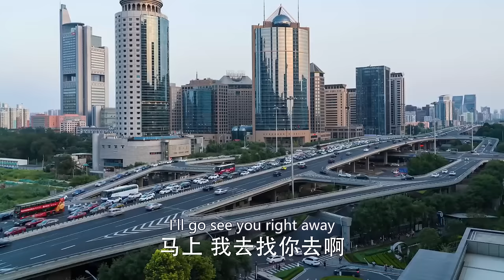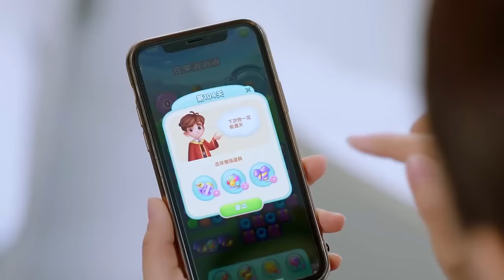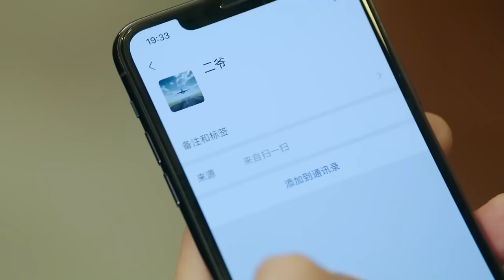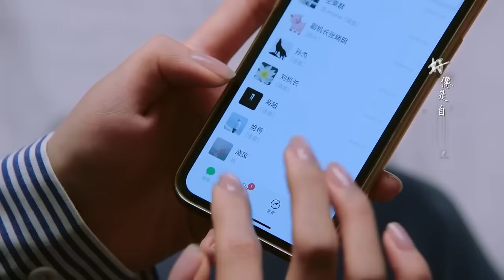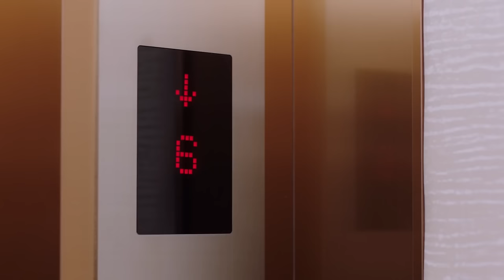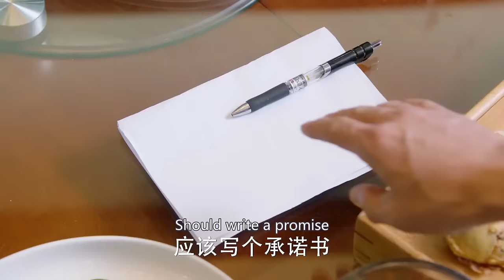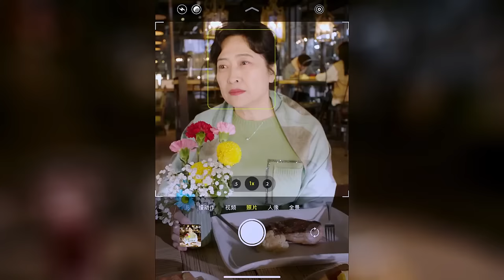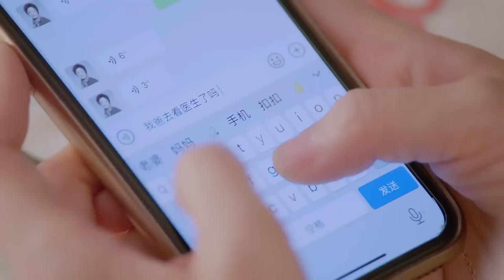【情感電影】 女神竞然住在我对面，暖男医生抱得美人归！ ✨ Full Movie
ADLM-DSJ

戏剧研究所 爱的厘米 中国电视剧 中国电视剧电影版 Chinese Television Dramas#Full Movie#情感#出色中國電視劇